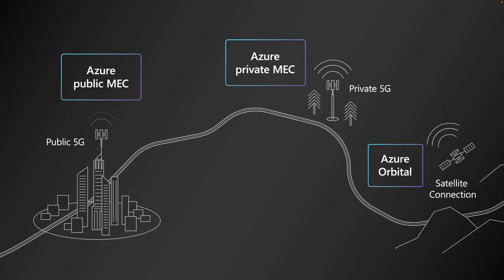Satya Nadella, Microsoft President and CEO, talks about AIVIA Smart Roads | Ferrovial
Microsoft's flagship event, streamed on May 24, was opened by Satya Nadella, Microsoft's Chairman and CEO, who highlighted in his opening remarks the collaboration with Ferrovial on the connected highways project, AIVIA Smart Roads.

Ferrovial is using the Microsoft Azure for Operators solution for the development of its smart highways system. The main objective of AIVIA is to develop infrastructures and technologies that ensure the coexistence of conventional and autonomous vehicles, as well as to obtain maximum benefits from all types of automated and autonomous vehicles.

“Ferrovial is a great example of a developer which builds and manages some of the world’s largest and busiest highways and airports from Dallas to Madrid" Satya Nadella